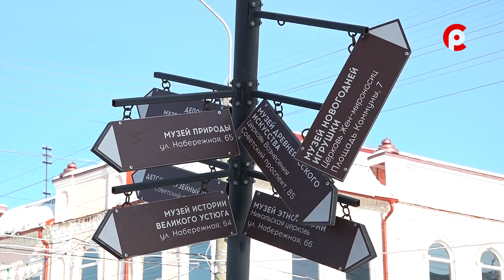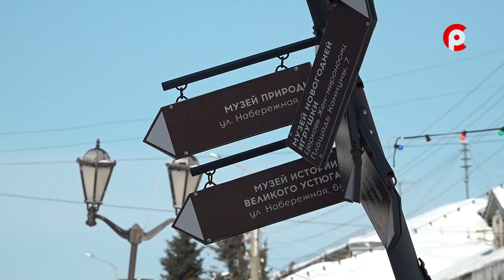Авария в центре города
Молодой водитель сбил столб на Советском проспекте.